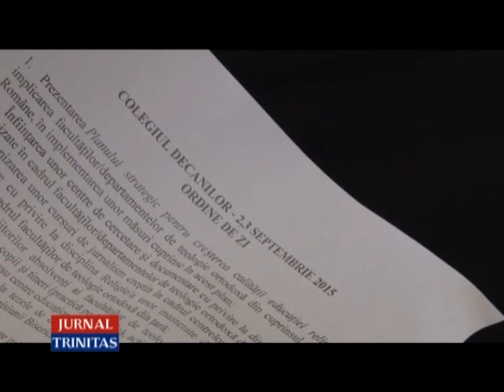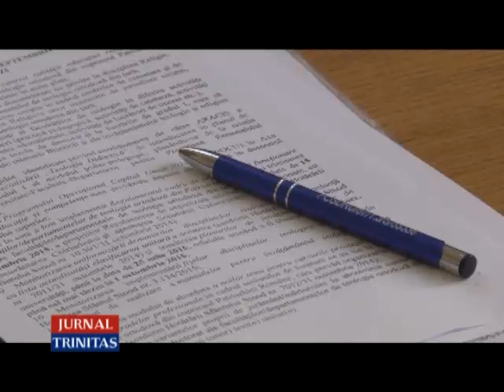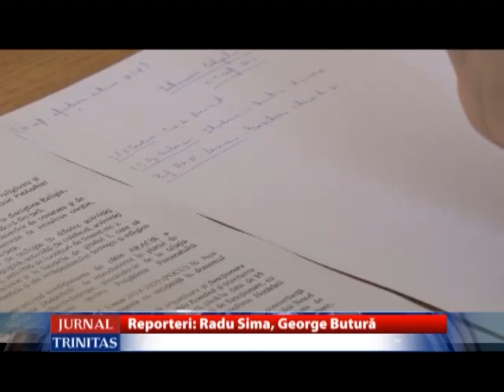Întrunirea Decanilor de Instituţii din învăţământul teologic